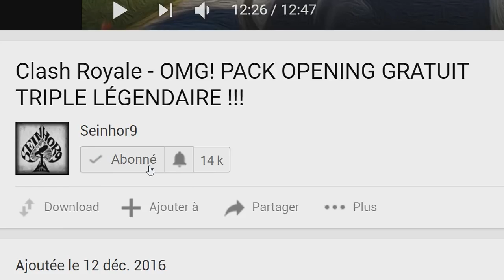QUI GAGNE ? 20 PEKKA CONTRE 20 MINI PEKKA sur Clash Royale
Nouvelle vidéo de la série QUI GAGNE sur Clash Royale avec un duel qui va opposer le PEKKA au MINI PEKKA

Bon visionnage

MINIATURE ET TITRE NON CONTRACTUELLE

Je réalise des vidéos de Poker et de Clash Royale : règles, stratégie, deck, gameplay, sans oublier les pack opening du bled